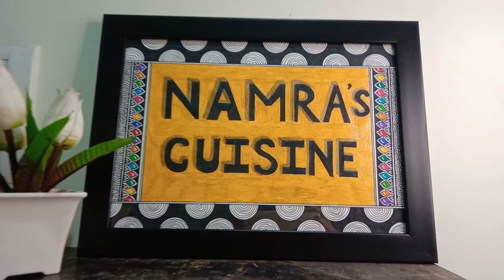Yakhni Pulao | Bakri Eid Special | Tasty & Delicious Mouthwatering Recipe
Servings - 5

Ingredients-

For boiling meat-
basmati rice (chawal)- 1kg
meat along with shank (nalli)- 1 kg
garlic buds (lehasan)- handful
green chillies (Hari mirch)- 3-4
onion (pyaaz)- 1 large sliced
black peppers (Kali mirch)- 1tsp
fennel seeds (saunf)- 1tsp
star anise (baadyan or chakr phool)- 1
cloves (laung)- 6-7
black cardamom (badi elaichi)- 2
cinnamon sticks (dalchini)- 2
coriander seeds (dhaniya)- 1tsp

For Yakhni masala powder-
fennel seeds (saunf)- 2tsp
black pepper (Kali mirch)- 5-6
Cumin seeds (zeera)- 1 tsp
coriander seeds (dhaniya)- 1 tsp

For Pulao-
onions (pyaaz)- 2 medium sized thinly sliced
bay leaves (tez patta)- 2
Ginger Garlic paste (adrak lehsan paste)- 2 tsp
green chilli paste- 1tsp
tomatoes- 2 large sliced
curd (dahi)- 1 cup
Kashmiri Red Chilli Powder- 1 tsp
green cardamom powder (elaichi)- 1/2 tsp
yakhni masala powder
lemon juice- 4 tsp (2 large lemons)
freshly chopped coriander leaves
fried onion slices
saffron water (kesar)- 2tsp

Method-
Take 1 kg of basmati rice (chawal). Wash it thoroughly 2-3 times with water. Keep it for soaking for 30 mins. Now in a cooker add 1 kg of meat along with shank (nalli). Add handful of garlic buds (lehasan). 3-4 green chillies (Hari mirch). 1 large sliced onion (pyaaz). 1 tsp black peppers (Kali mirch). 1 tsp fennel seeds (saunf). 1 star anise (baadyan or chakr phool). 6-7 cloves (laung). 2 black cardamom (badi elaichi). 2 cinnamon sticks (dalchini). 1 tsp of coriander seeds (dhaniya). 1 & 1/2 tsp of salt (namak). Switch on the flame. Mix them well. Cook it till the meat loses its water. Now cook it for 3-4 mins more. Now add 2 litres of water. Add 1/2 tsp of salt again. Give it a mix. Cover it with lid and cook it on high flame for 1 whistle. After 1 whistle lower the flame and let it cook for 25 mins. It's done switch off the flame. Now to make the yakhni masala add 2 tsp of fennel seeds (saunf) in a jar. 2 cinnamon sticks (dalchini). 5-6 black pepper (Kali mirch). 1 tsp of Cumin seeds (zeera). 1 tsp of coriander seeds (dhaniya). Cover the lid and grind them into a fine powder. Now let's separate the yakhni from the meat pieces . Take out the meat pieces carefully from the yakhni along with cooked onion slices. Now sieve the yakhni into a bowl. Press the masala a little to get those flavours. Keep the yakhni aside. Now take a heavy bottom pan. Add 1/2 cup of cooking oil. 1 tsp of clarified butter (ghee). Add 2 medium sized thinly sliced onions (pyaaz). Fry it till brown in colour. Lower the flame and add a little bit of water. Let it cook for a minute. Now add 2 bay leaves (tez patta). Fry it for a minute. Add 2 tsp of Ginger Garlic paste (adrak lehsan paste). 1 tsp of green chilli paste. Fry them till the raw smell goes. Fry it on high flame. Add the meat pieces. Mix it well. Now add 2 large sliced tomatoes. Fry it along with meat. Add little bit of water. Cover it with the lid and let it cook for 5 mins on low flame. Now higher the flame and fry for 2 mins more. Now add 1 cup of curd (dahi). Cook it till the raw smell goes. Now lower the flame. Add 1 tsp of Kashmiri Red Chilli Powder. 1/2 tsp of green cardamom powder (elaichi). Add the yakhni masala powder. Mix them well. Now add 4 tsp of lemon juice (2 large lemons). Mix it well. Lower the flame. Add the yakhni. Higher the flame. Now add the soaked basmati rice (chawal). Mix them carefully without breaking. Let it cook. Now add handful of freshly chopped coriander leaves. Give it a mix. Lower the flame and give it the last mix. Add some fried onion slices above it. And some more freshly chopped coriander leaves. Add 2 tsp of saffron water (kesar). Cover it with the lid. Place a flat pan (tawa) on the stove. Let it heat for 2 mins. Now place the Pulao Pan over it. Let it cook for 10 mins on low flame. After 10 mins switch off the flame. And your delicious Yakhni Pulao is ready to serve.

Please do share your reviews on my Instagram handle.

Recipe Music tracks-